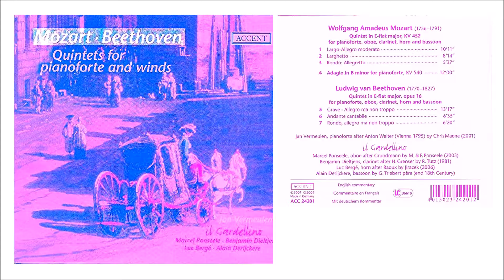Jan Vermeulen IL. Gardellino W. A. MOZART Adagio In B Minor KV 540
Jan Vermeulen IL. Gardellino
 W. A.  MOZART Adagio In B Minor KV 540